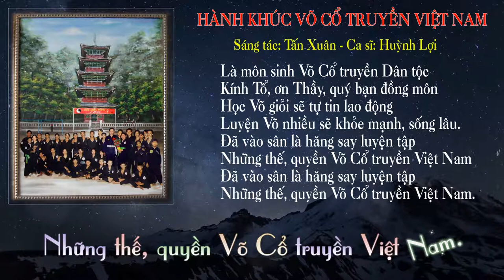Bảo Y Võ Việt | Hành khúc Võ cổ truyền Việt Nam